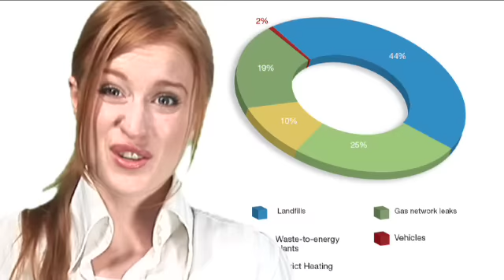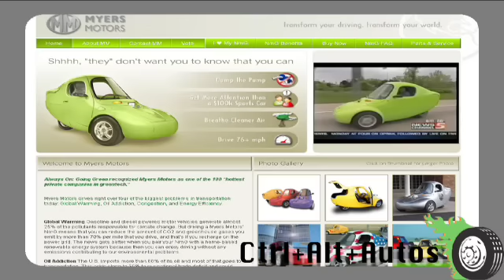Green Candidate? | ZapRoot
Obama gets voted Smogmaker of '07 by DeSmogBlog, hot bodies warm building, and Ctrl+Alt+Autos with three wheels.  ZapRoot, helping you go green.

zaproot viropop green series environment video podcast webisode eco pop culture next new networks free autobloggreen videos new stories cool cars online tv news clips earth day web auto interior design ideas going green sustainability ideas earth grist report water pollution channel solar wind alternative treehugger power geothermal energy oil fossil fuels local health greenpeace plants bike bicycle ocean weird greenhouse effect ecogeek global warming climate change worldchanging urban products fair trade coffee inhabitat water cycle shortage twisted humor cfl wacky an inconvenient truth conscious reuse environmental activism organic freecycle